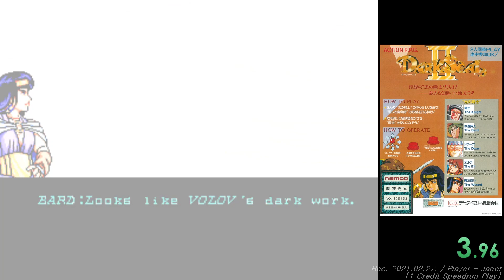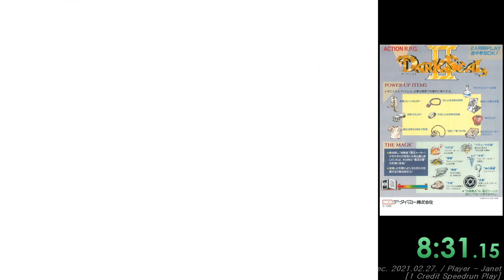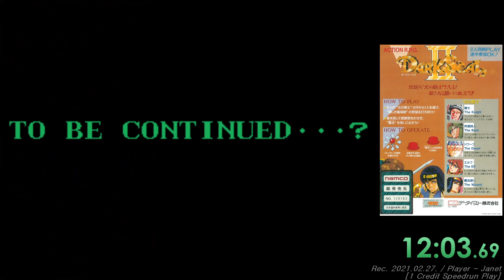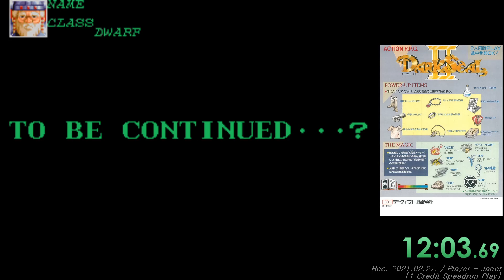Wizard Fire (Dark Seal 2) - 1CC Speedrun Play / ダークシール II / 다크 실 2 스피드런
Game Setting : Factory Setting. Overseas Version.
• Time starts : Character select
• Time ends : When the text 'Stage clear' is display on screen. (Final Stage)